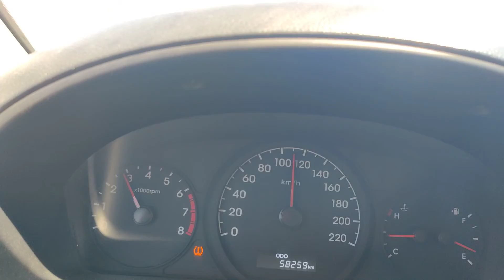From Mubarak Al Kebeer To Hawalli Kuwait.|| Anilkumar Taneti